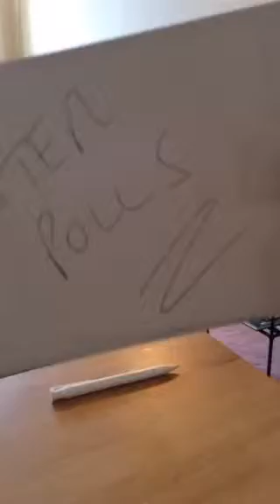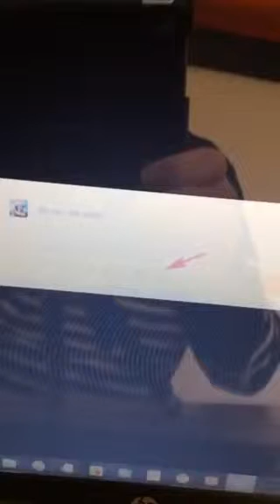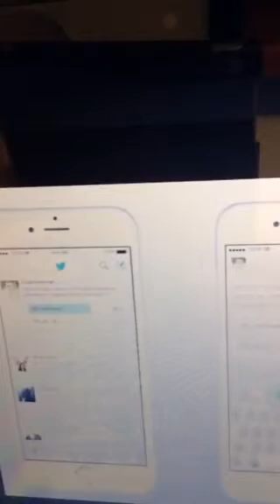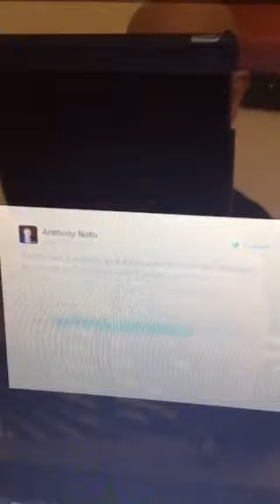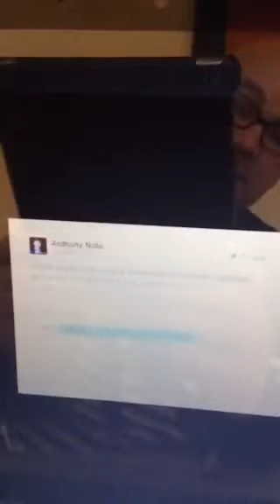Jone me for news and comments on 💥Twitter Polls. 💥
Recorded on 10/26/2015 08:56 AM UTC by intranetfuture
Cheltenham
Live viewers: 20